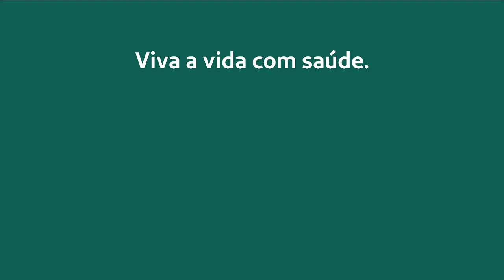Dia Internacional da Mulher 2024 - Unimed Caruaru